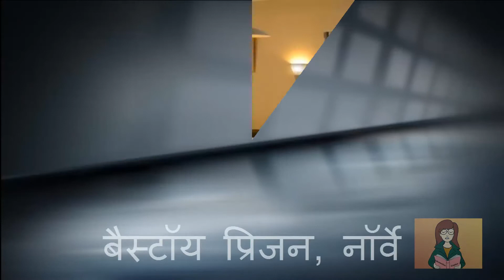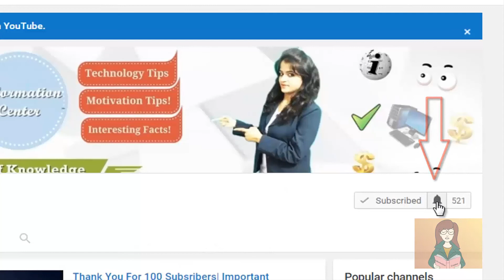इतनी खूबसूरत हैं ये जेल, कोई कैदी बाहर नहीं आना चाहता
इतनी खूबसूरत हैं ये जेल कोई कैदी बाहर नहीं आना चाहता, इतनी खूबसूरत हैं ये जेल, कोई कैदी बाहर नहीं आना चाहता,

अगर अभी तक आप ऐसी किसी जेल के बारे में नहीं जानते हैं तो देखें ये वीडियो और जाने की कौन सी है ये जेल

Also watch our previous videos on-